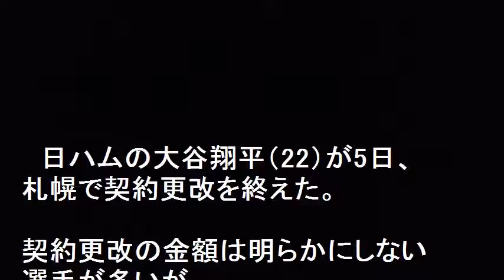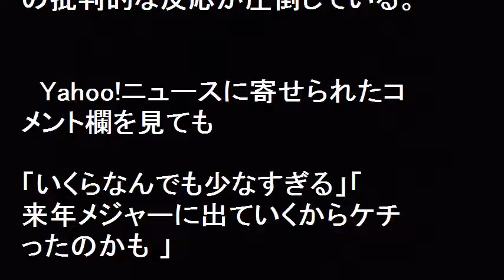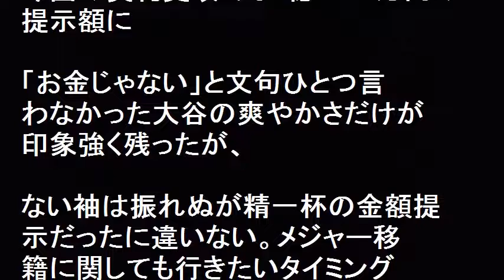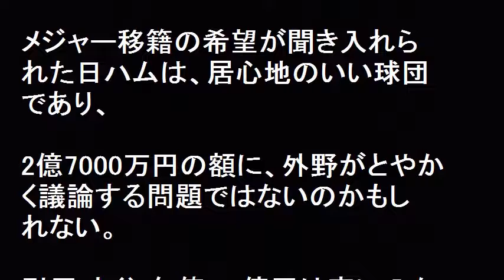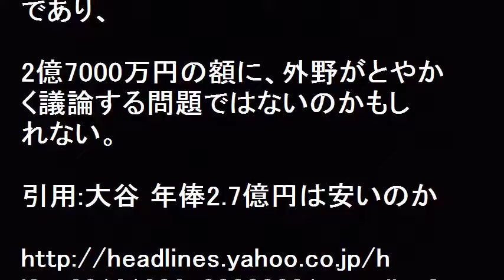日ハム 大谷翔平２億７０００万円にネットがざわざわ！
日ハム　大谷翔平２億７０００万円にネットがざわざわ！注目の日ハムの大谷翔平（22）が7000万円アップの2億7000万円で契約更改し球団との間で確認された来年オフのポスティングによるメジャー移籍容認。大谷の爽やかな会見だった。がネット上のプロ野球ファンの間でざわざわと球団批判沸騰している。二刀流での功績の評価が安すぎると書き込みやケチったと言った意見が飛び交っている。そこには、ない袖は振れぬ球団事情がありそうだ。大谷自身も夢であるメジャーへの道を開けてくれる日ハムだからこそ一発サインなんだと思うと、とやかく議論する問題ではないのかもしれない。